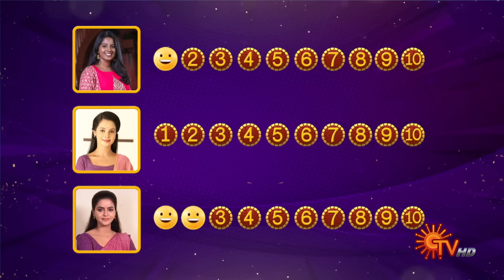Pana kotha vechae , padam pera kandu pudicha shilpa! | Ranjithame - Best Scene | New Show | Sun TV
This video showcases Sun TV serial celebrities participating in a movie guessing game called "Ranjithame Show". The game requires them to guess the name of a movie based on given clues. Viewers can enjoy watching their favorite stars compete and have fun in this entertaining quiz game.